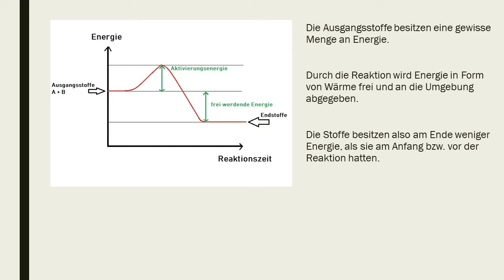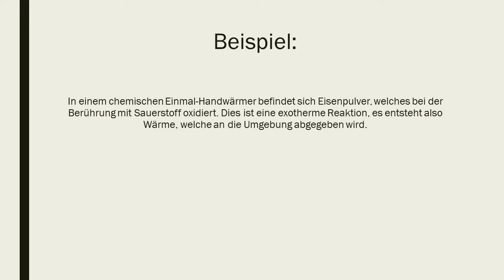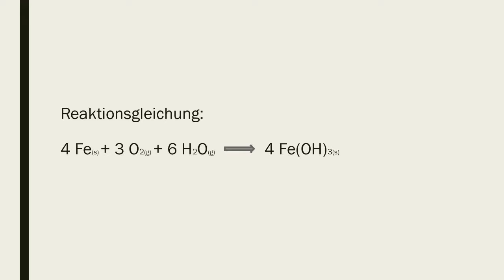Was ist eigentlich...eine exotherme Reaktion? (Handwärmer: Eisen oxidiert unter Wärmeabgabe zu Rost)